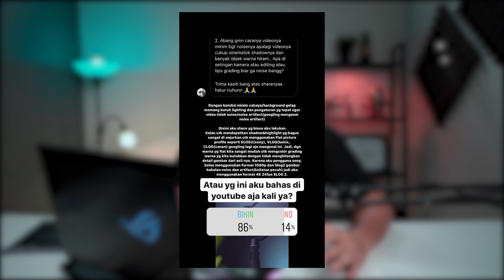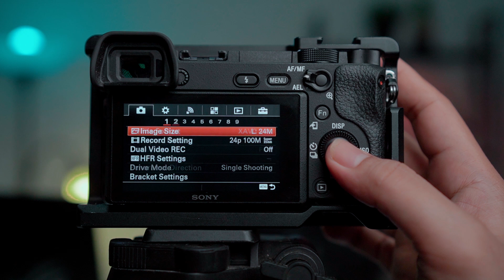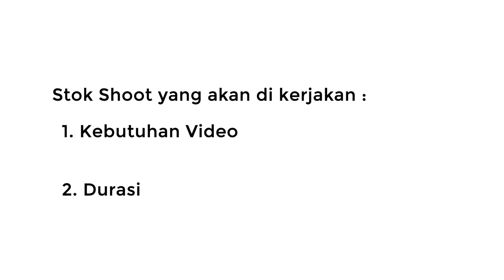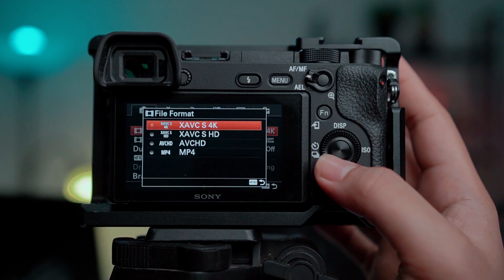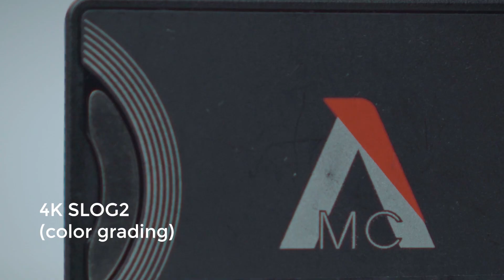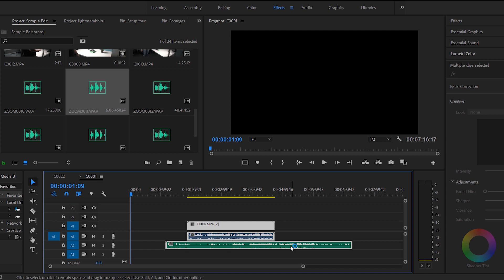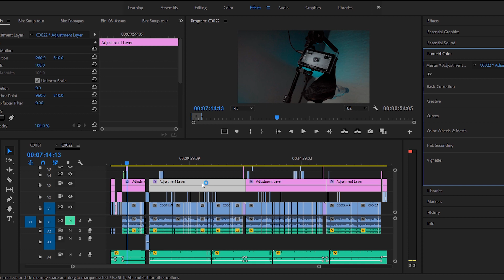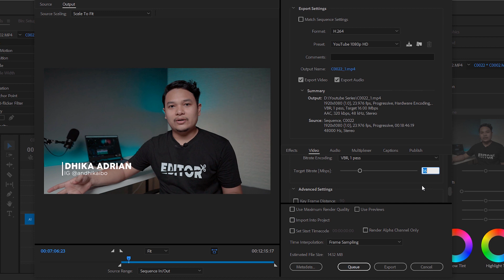BEDAH VIDEO!! Pengaturan Kamera dan Editing - EPS 3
Video Setup YouTube Studio Eps 3 membahas pengaturan kamera dan Editing, nonton jangan dskip agar tidak ketinggalan informasi. thanks wak!

Jadi teman kuys!